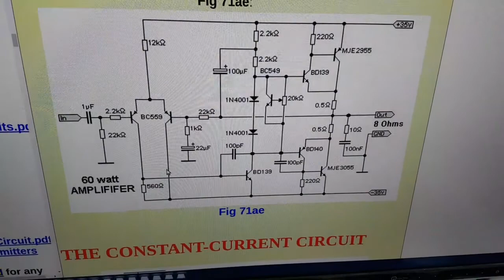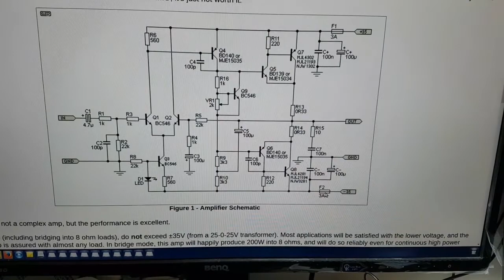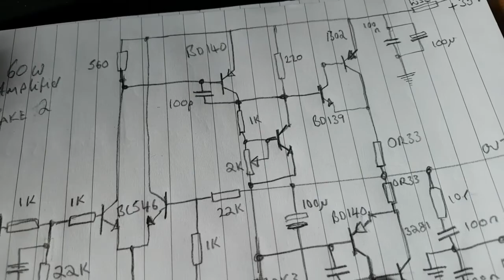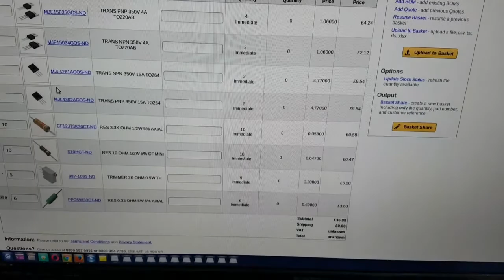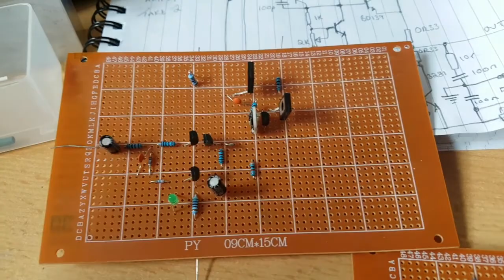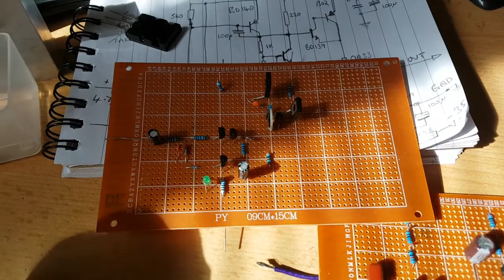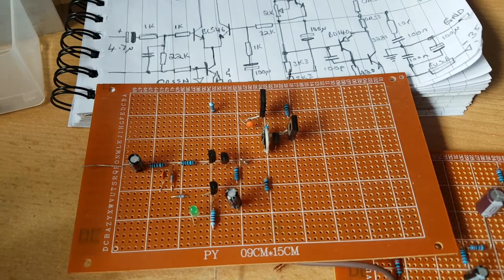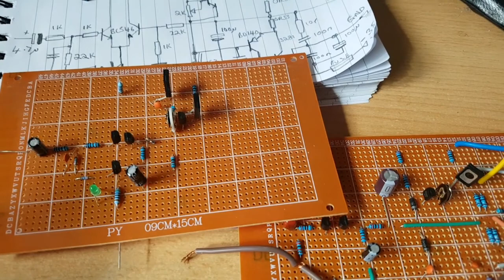60 watt Amplifier Attempt 2 Pt1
I find circuits on the internet and build them to see if I can get them to work. This is a follow on from the discrete amplifier circuit I tried some weeks ago.
I thought I would have another go at the 60 watt amplifier circuit I made. This time I have found the revised version which is used today and considered a very good sounding amp.  I need to make a parts purchase as this amp needs some pretty powerful transistors.